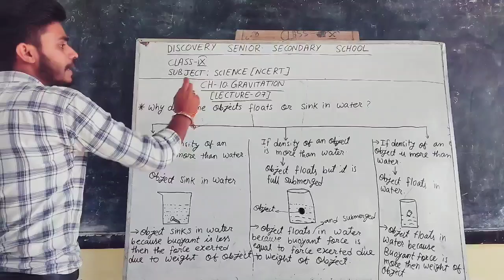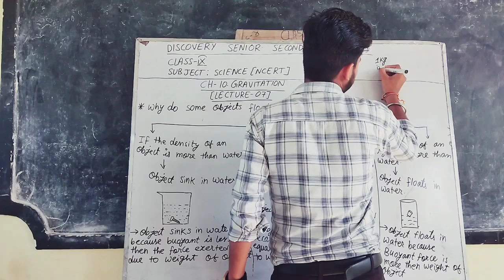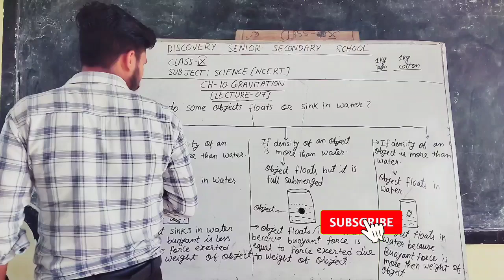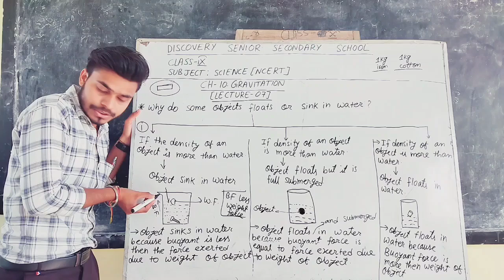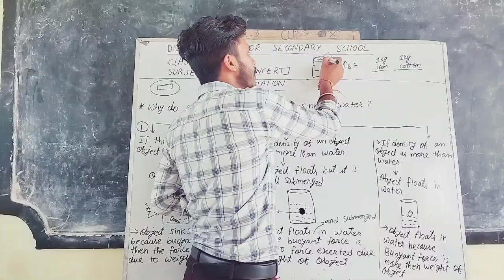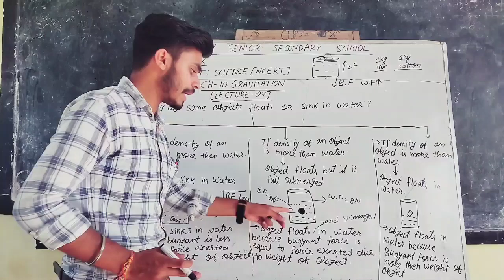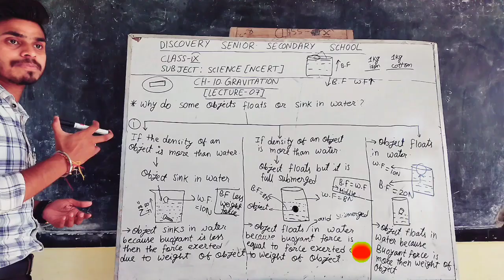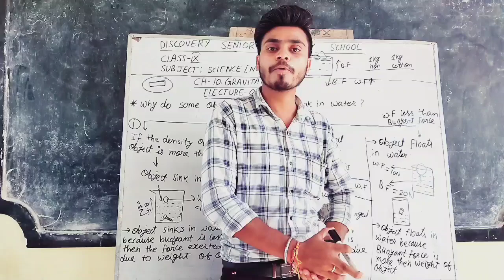CH -10 | GRAVITATION|LECTURE -07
This YouTube channel offers comprehensive explanations of all topics related to gravitation as outlined in Chapter 10 of the Class 9 Science curriculum. Each video delves into detailed concepts, providing clear and concise explanations alongside numerical problem-solving techniques.